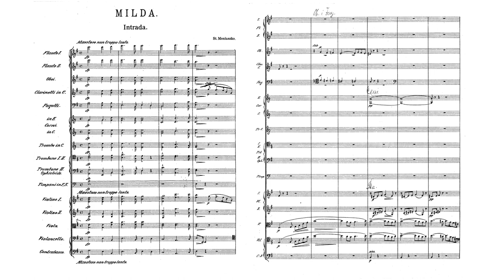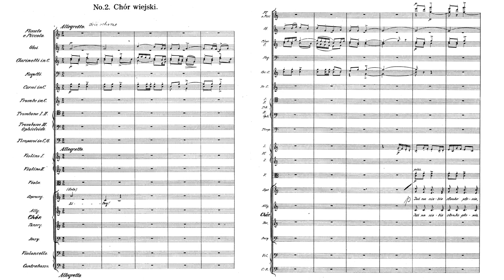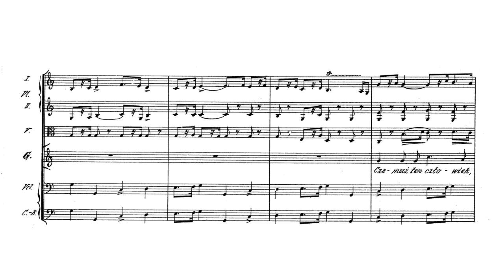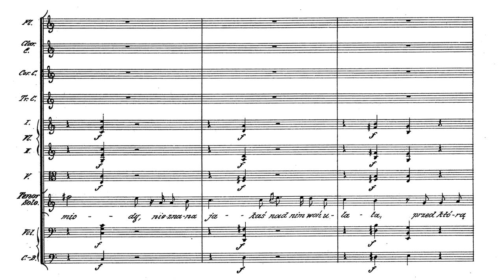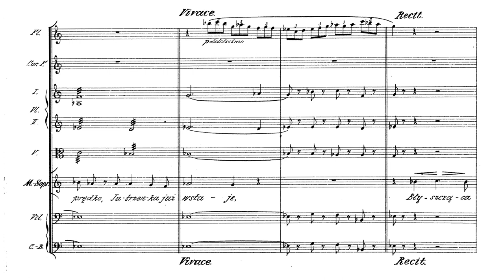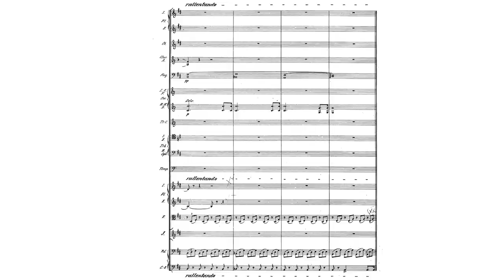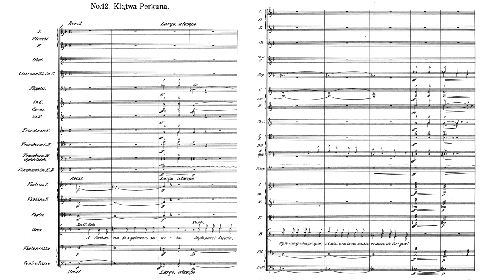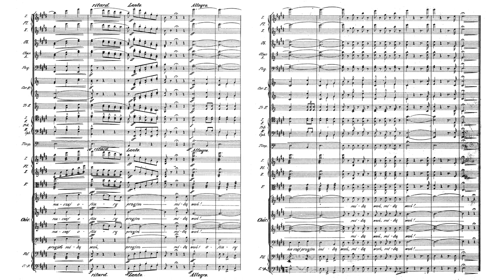Stanisław Moniuszko - Milda (Borowicz)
Alt. Milda: A Cantata on the Mythology of Lithuania

Conductor: Łukasz Borowicz
Orchestra: Poznań Philharmonic Orchestra
Choir: Podlasie Opera and Philharmonic Choir
Sopranos: Maria Jaskulska-Chrenowicz, Wioletta Chodowicz
Mezzo-soprano: Ewa Wolak
Tenor: Sylwester Smulczyński
Baritone: Robert Gierlach
Bass: Szymon Kobyliński

Part I
0:00 - Intrata: Maestoso non troppo lento
4:07 - i. Narration (Opowiadanie): Lento
7:22 - ii. Village Choir (Chór Wiejski): Allegretto
9:54 - iii. A Prayer (Modlitwa): Andante
Part II
13:28 - iv. Narration (Opowiadanie): Moderato
16:11 - v. Romojs's song (Pieśń Romojsa): Andante
19:27 - vi. Narration (Opowiadanie): Moderato
22:06 - vii. Duet: Presto
Part III
28:41 - viii. Narration (Opowiadanie): Recit
31:03 - ix. Jutrzenka's Aria (Aria Jutrzenki): Agitato
34:23 - x. Narration (Opowiadanie): Allegro furioso
37:26 - xi. Cavatina: Andante
40:45 - xii. Perkun's Curse (Klątwa Perkuna): Recit - Largo
43:14 - xiii. Epilogue (Epilog): Moderato

Milda
Like Adam Mickiewicz, Mieczysław Karłowicz, Czesław Miłosz, and many other Poles living before the national divorce between Poland and Lithuania following the Polish-Lithuanian War, Moniuszko had deep ties to Lithuania. Agnieszka Topolska tells us that Moniuszko was connected to the past, and, when presented the prospect of writing a cantata, Moniuszko's fascination with Lithuania's pagan past directed his decision-making [1]. Henryk Opieński, on the other hand, suggested that Milda's inception was the result of practicality [2]. He was writing for people living in Vilnius, so a work based on Lithuanian mythology would be more successful. The conflict presents the duality of Moniuszko as a poet-seer, carrying on the ideals of Polish romanticism [1], and Moniuszko the practical man, trying to put together successful concerts. Of course, he was partly both, but for Milda's success, Moniuszko's having dual aims had long-reaching consequences.

Milda is based on Józef Ignacy Kraszewski's Anafielas whose popularity died out almost as quickly as Milda's. The content of the work centers around Milda, the pagan goddess of love, Perkun (Perun), the Zeus-like thunder god, and the Lithuanian mortal Romois, with whom Milda has a forbidden romance. Textually, Milda contains many parallel developments to Wagner's Der Ring Des Nibelungen [3], showing Moniuszko's cutting-edge artistic sensibilities. Musically, it is from the period which spawned Halka, so Moniuszko's characteristic voice is omnipresent in this work.

Biography
Just as Glinka was the "fountainhead" of Russian Romantic Music, Stanisław Moniuszko (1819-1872) could be considered the "fountainhead" for Polish Romantic music. Besides Chopin, it would be difficult to argue that any other composer had as much influence on Polish music during the Romantic Era.

Like many of the greatest composers, Moniuszko's education began early. While his family was still living in Ubiel (a small village in modern-day Belarus), his mother gave him a musical education. His education continued in Minsk under Dominik Dziewanowski and later in Warsaw under August Freyer. His family returned to Ubiel right before the outbreak of the November Uprising in 1831. In 1836, he moved to Berlin to take private lessons with Carl Rugenhagen. He studied counterpoint, harmony, instrumentation, and conducting. Moniuszko also did some practical work conducting choirs, accompanying singers, and conducting. In preparing for his conducting work and rehearsing with Rugenhagen, he developed quite a repertoire.

After leaving Berlin, he moved to Vilnius, where he worked as a church organist at St. John's. He also embarked on artistic enterprises with the aim of breathing life into Vilnius' music scene. He organized showings of his operas in private salons, he formed an amateur choir at St. John's, and he pieced together performances of the works of Mozart, Hayden, Mendelssohn and others. During this time, he also took trips to St. Petersburg, where he met Glinka, Cesar Cui, and others.

In 1848, Moniuszko's career would hit a new milestone. His friendship with the poet and novelist Włodzimierz Wolski influenced Moniuszko to write the Opera Halka. The four-act version of Halka premiered in 1858, causing Moniuszko to receive an invitation to become the director of the Polish Opera in Warsaw.

[1] A. Topolska. Mit Stanisława Moniuszki jako wieszcza narodowego. Studium na podstawie polskiego piśmiennictwa w latach 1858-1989. Uniwersytet Warszawski Wydział Historyczny. Warszawa. 2012.
[2] H. Opieński. Stanisław Moniuszko: Życie i Dzieła. Poznań Nakładem Wydawnictwa Polskiego. Lwów. 1924.
[3] A. Gieysztor, Mitologia Słowian, Warszawa 1982.